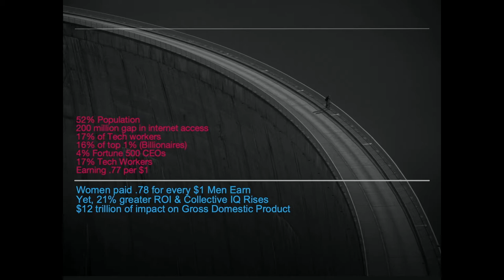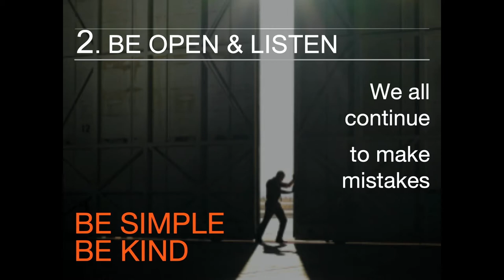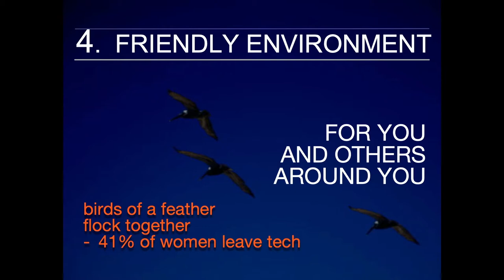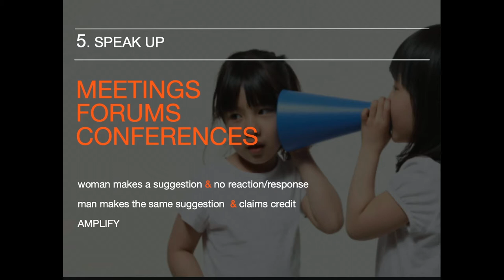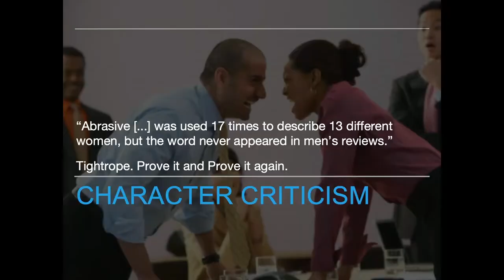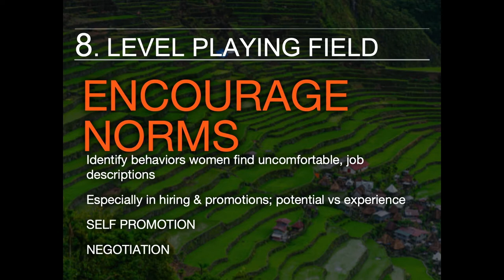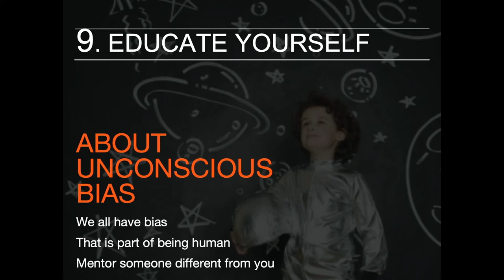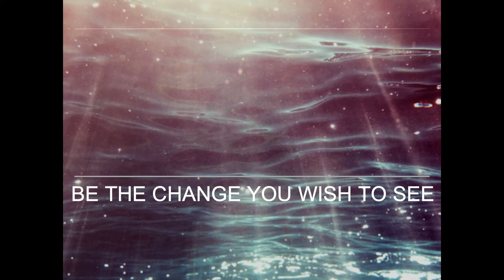How to Ally for Women & Diversity in Technology with Heather VanCura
At developer conferences we talk about inclusivity, yet for the last 5 years, women hold less than 20% of all technology positions in the work force, and attendance at developer conferences is even less in most cases (the numbers are even fewer for minority groups). In order to create technologies that serve the society as a whole, we need more diversity, and beyond including women in technology. In this session you will learn how to make conferences more inclusive and diverse - for women, minorities, LGBTQ and non binary individuals. Learn simple ways to support and include a more diverse community in the office, at conferences, and online.